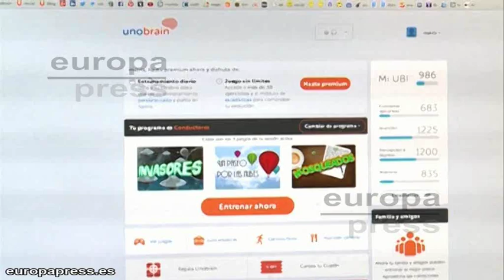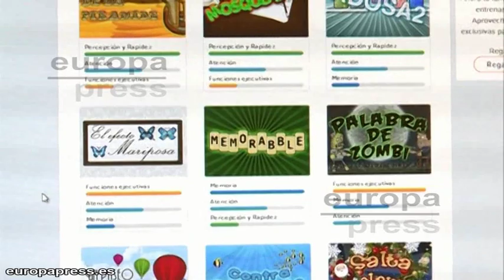Neurojuegos en la Red para tratar TDAH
Diversos expertos en materia de neurología y neurociencia destacan el papel de los llamados 'nuerojuegos', o actividades de estímulo de las capacidades cerebrales, como ayuda complementaria para el tratamiento de aquellas personas, principalmente niños, afectados por un Trastorno de Déficit de Atención e Hiperactividad (TDAH).